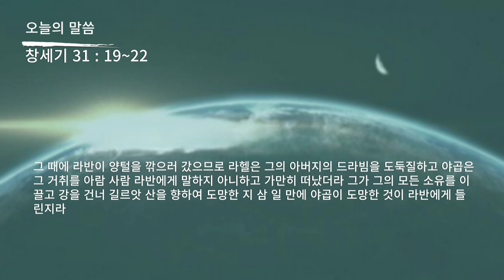성경 암송 (창세기 31장 19~22절: 김종성 성우 낭독)